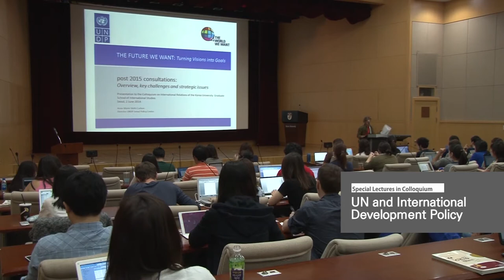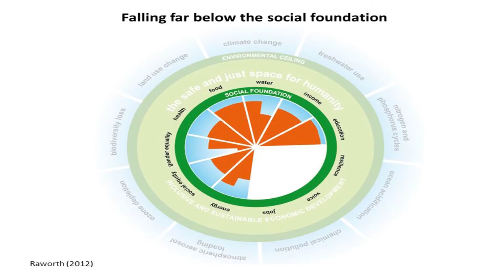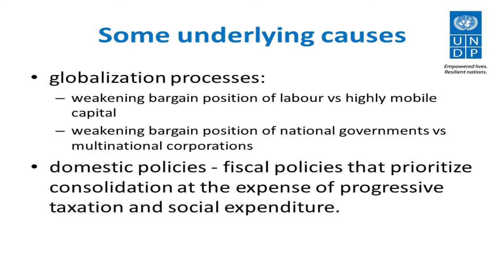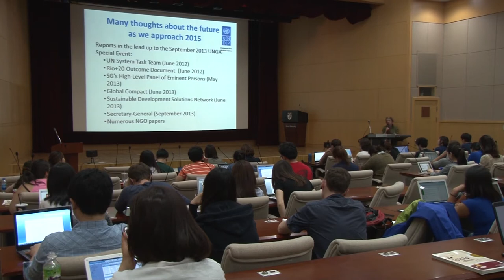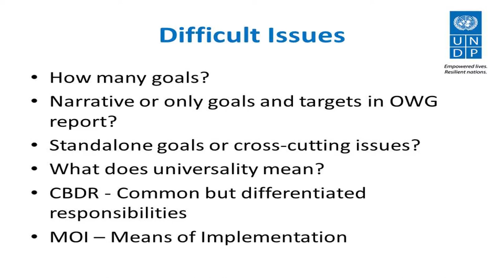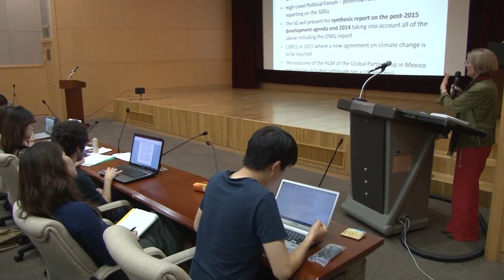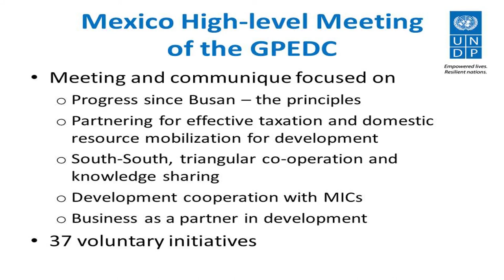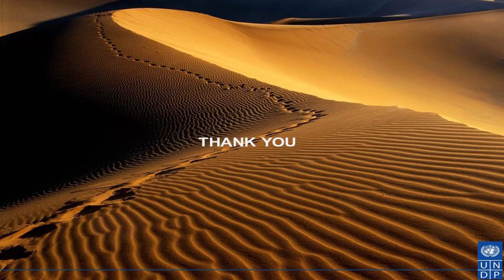[고려대학교 미디어 보존 자료] KUGSIS – UN and International Development Policy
KUGSIS – UN and International Development Policy
– 날짜 : 2014년 6월 2일
– 장소 : 국제관 214호
– 시간 : 55분 35초
– 강연자 : Anne Marie Sloth Carlsen Director, UNDP
– 국제학특강 7주차